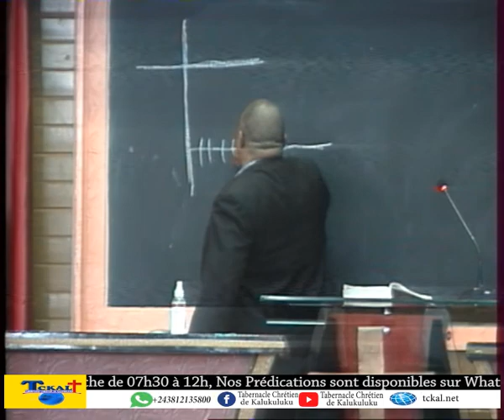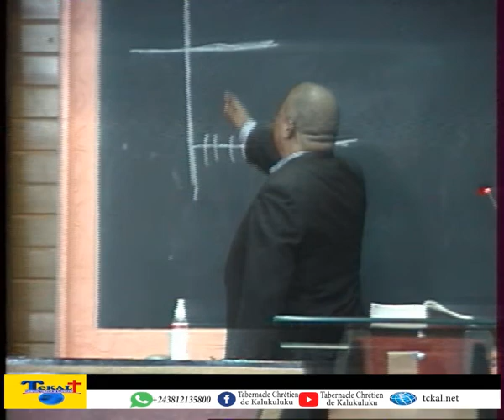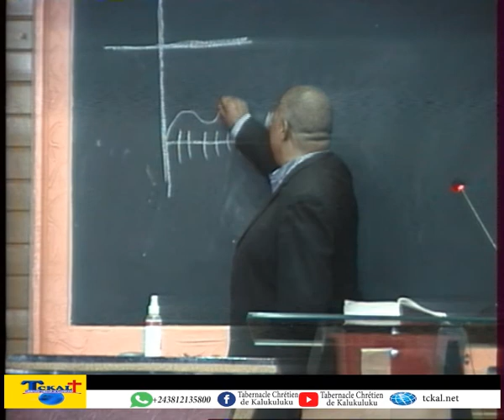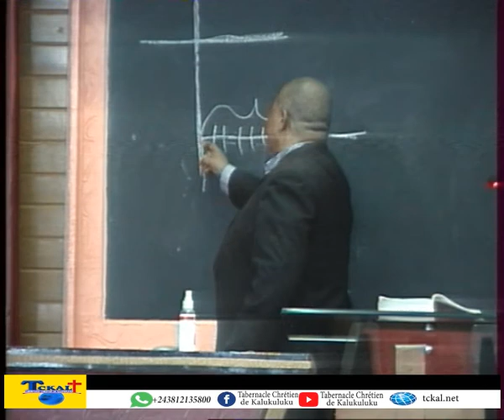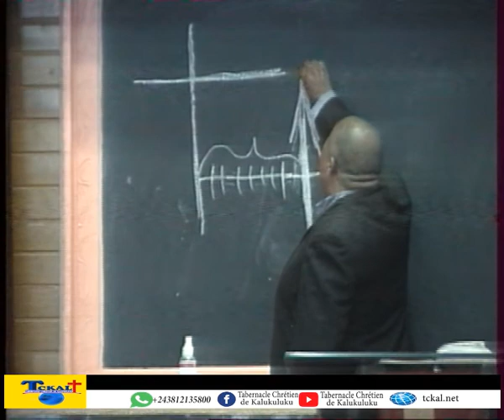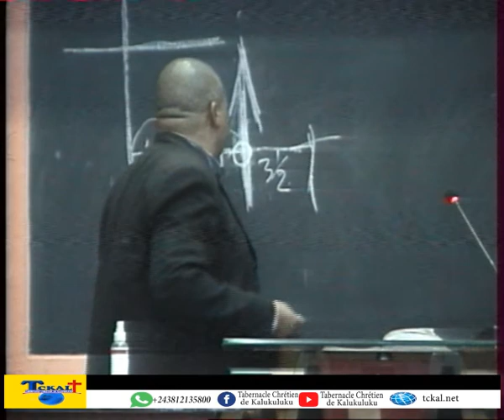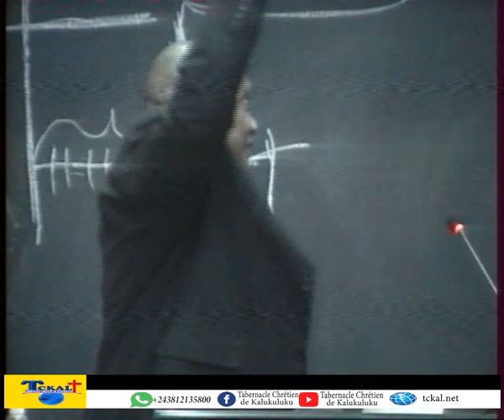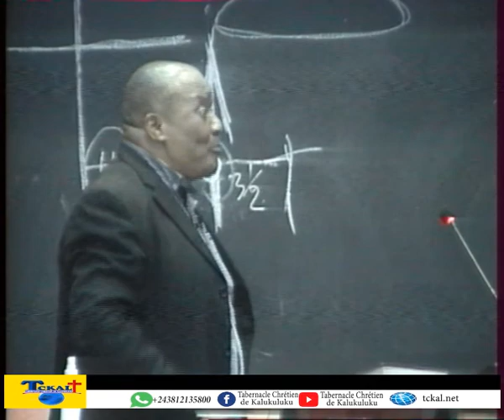Mardi 05 Avril 2022 l LES NOCES DE L'AGNEAU ET L'ENLEVEMENT DE L'EPOUSE i Fr François KABASELE